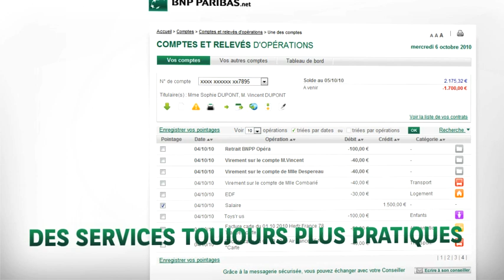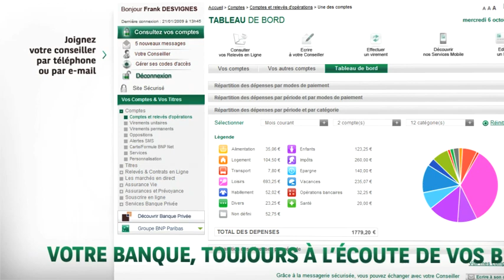BNP Paribas - Présentation du nouvel espace dédié à la gestion des comptes.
BNP Paribas vous propose aujourd'hui une nouvelle façon de gérer vos comptes grâce à un espace personnalisable, plus simple, plus clair et plus moderne.